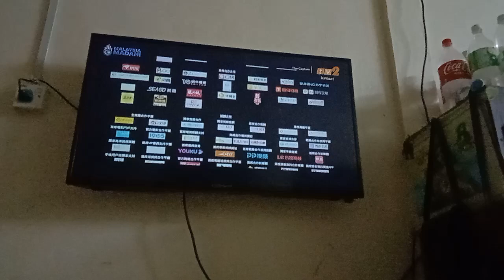The Captain (2019) TV2 Outro